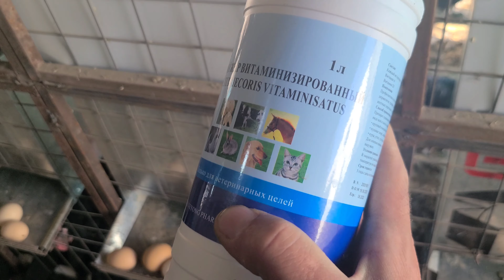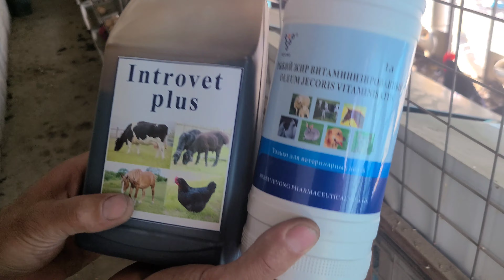QORA TOVUQ BOQISH UY SHAROITIDA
TOVUQ SOTIB OLMOQCHIMISIZ

каналга рекоама бериш учун
рамазон ойи ичи рекламаларимиз бепул